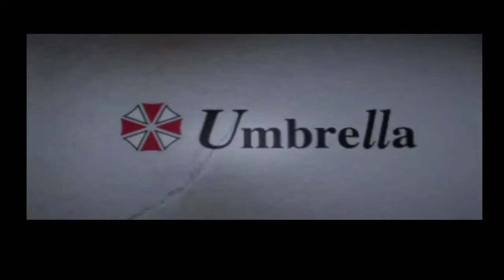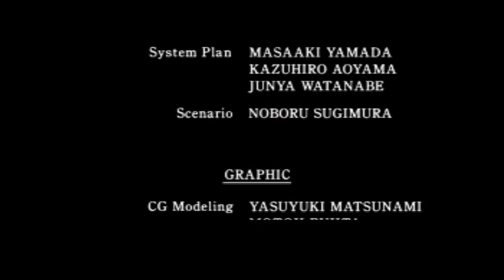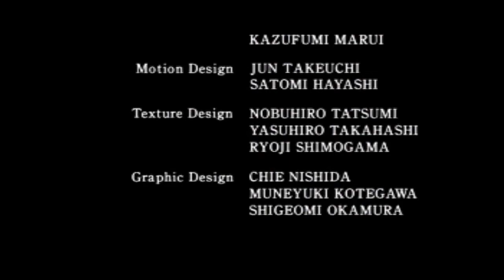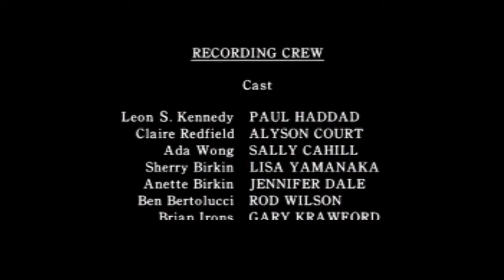Resident Evil 2 Game Cube Leon Cenário A Speedrun 1_09_42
Resident Evil 2, conhecido no Japão como Biohazard 2 (バイオハザード2 Baiohazādo Tsū?) é um jogo eletrônico de survival horror lançado originalmente para o PlayStation em 1998. Desenvolvido pela Capcom como o segundo título da série Resident Evil, sua história se passa dois meses após os eventos do primeiro jogo. Ele é ambientado em Raccoon City, uma comunidade americana cujos moradores foram transformados em zumbis pelo T-virus, uma arma biológica desenvolvida pela empresa farmacêutica Umbrella Corporation. Em sua fuga da cidade, os dois protagonistas, Leon S. Kennedy e Claire Redfield, encontram-se com outros sobreviventes e são confrontados por William Birkin, o criador de um vírus ainda mais poderoso chamado de G-virus, que ele injetou em si mesmo.

A jogabilidade de Resident Evil 2 centra-se na exploração, solução de quebra-cabeças e combate, apresentando elementos típicos do gênero survival horror, tais como munição e salvamentos limitados. A principal diferença do jogo com seu antecessor é o "Sistema Zapping", que fornece a cada personagem história e obstáculos únicos. Desenvolvido por uma equipe entre quarenta e sessenta pessoas ao longo de um ano e nove meses, Resident Evil 2 foi dirigido por Hideki Kamiya e produzido por Shinji Mikami. A versão inicial, comumente referida como Resident Evil 1.5, diferia drasticamente do produto final e foi descontinuada quando já estava com mais de sessenta por cento finalizada, depois de ter sido considerada "maçante e chata" pelo produtor. O resultado da recriação introduziu cenários diferentes e uma história mais cinematográfica, apoiada por uma trilha sonora que emprega "desespero" como tema subjacente.

Resident Evil 2 foi amplamente aclamado pela crítica, que elogiou sua atmosfera, ambientação, gráficos e áudio. No entanto, seus controles, qualidade da dublagem e sistema de inventário receberam algumas críticas, da mesma forma como os quebra-cabeças não foram bem recebidos por certos revisores. O jogo vendeu mais de quatro milhões de cópias no PlayStation e é o título de maior sucesso da franquia em uma única plataforma. Após seu lançamento, Resident Evil 2 foi incluído em várias listas dos 100 melhores jogos. Ele também foi portado para Microsoft Windows, Nintendo 64, Dreamcast e GameCube, além de ser lançado com uma versão modificada em 2.5D para o console portátil Game.com. Sua história foi recontada e desenvolvida nos vários jogos posteriores, sendo adaptada em uma variedade de obras licenciadas. Uma recriação foi lançada em janeiro de 2019 para Microsoft Windows, PlayStation 4 e Xbox One.